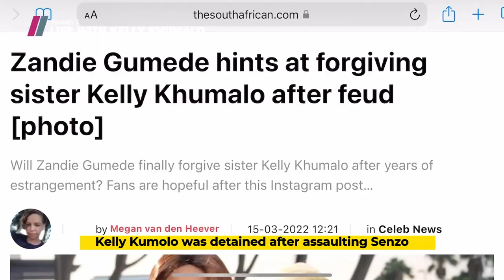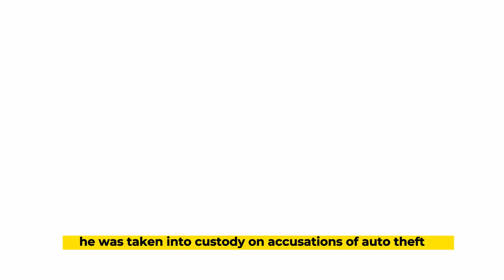10 South African Celebrities You Didn’t Know Were Once In Jail.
10 South African Celebrities You Didn’t Know Were Once In Jail.
The country of South Africa, which is located at the southernmost point of Africa, is distinguished by a number of distinctive ecosystems. Big game can be found at Kruger National Park, a popular inland safari destination. Beaches, lush wine regions between Stellenbosch and Paarl, jagged cliffs at the Cape of Good Hope, forest and lagoons along the Garden Route, and the metropolis of Cape Town, which is situated beneath Table Mountain, are all features of the Western Cape. Nobel Prize winners, comedians, actors, and even athletes are just a few of the well-known figures that South Africa has produced. With their talent, they may have been able to keep us entertained for the better part of our lives, but they have also caused controversy that had Mzansi in stitches. Celebrities have recently been caught off guard and brought into line by the laws of the land. Celebrities from South Africa are not exempted from the law (although certain exceptional circumstances might have you asking questions). If a celebrity engages in unlawful activity, the law will come down hard on them, just like it would on any other citizen.
Hi guys. Thanks for joining us on today’s episode. We will be looking at some celebs in South Africa you didn’t know were once in jail.